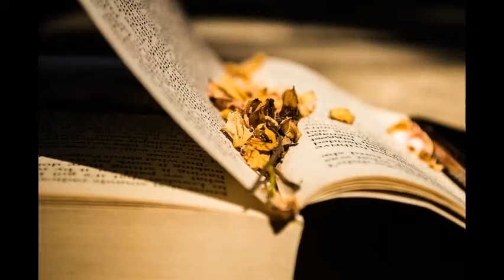AFORISMI - Alphonse Daudet (1840-1897)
AFORISMI - Alphonse Daudet (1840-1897), scrittore e drammaturgo francese

"Il romanzo è la storia degli uomini
e la storia il romanzo dei re"
(Souvenirs d'un homme de lettres)